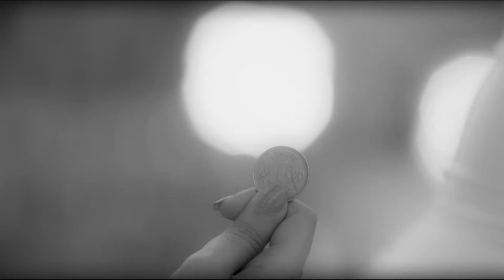Siddhivinayak | Ep.16 | Aniket ने Sidhi को सौंपा Vin को बर्बाद करने का काम | Full Episode | AND TV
Show Name : Siddhivinayak
Producer/Star Cast : vinayak kundra,Sidhi Joshi
Episode No : 16